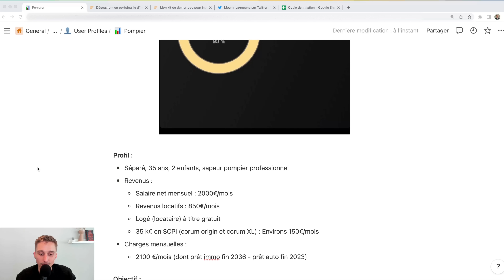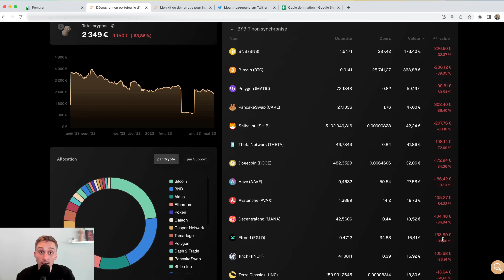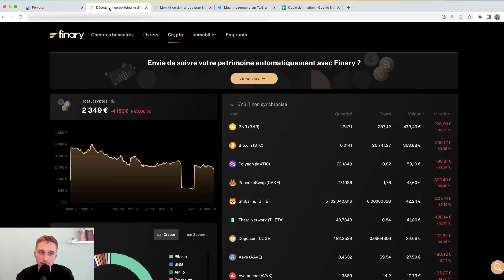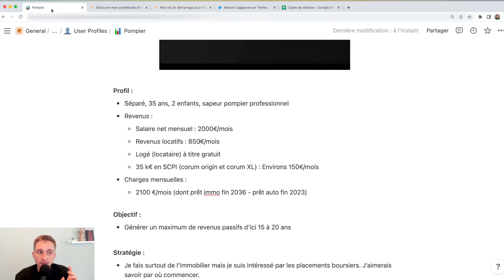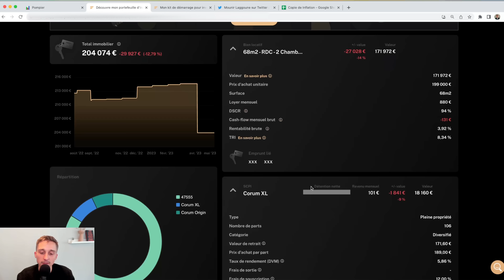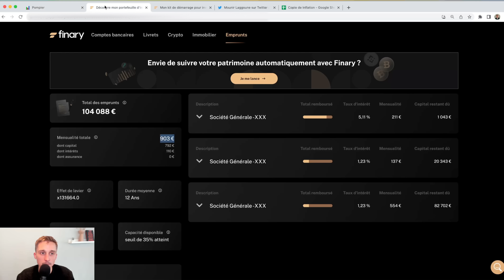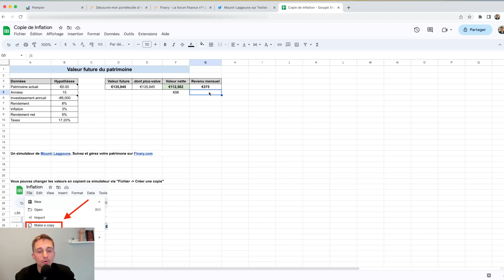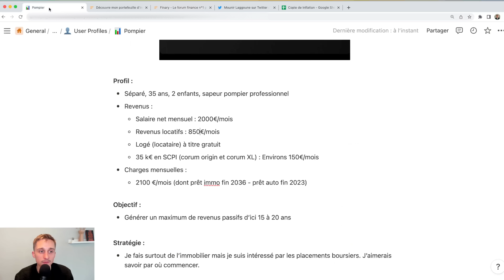J’analyse le patrimoine de ce pompier de 35 ans | Présentation de Portefeuille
Mounir, CEO de Finary, analyse le patrimoine de ce pompier de 35 ans et utilisateur Finary qui nous a envoyé son portefeuille. Nous avons été surpris par sa stratégie car il dispose d’un portefeuille crypto à -64% et n’a pas de PEA, CTO ou d’assurance-vie !

➜ Vous voulez l'avis de Mounir sur vos investissements ? Envoyez votre lien de partage